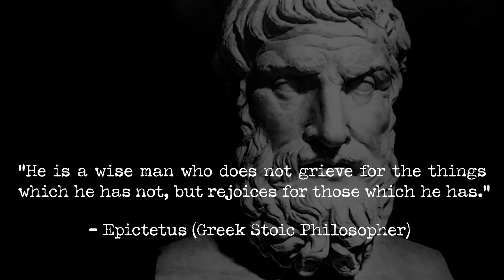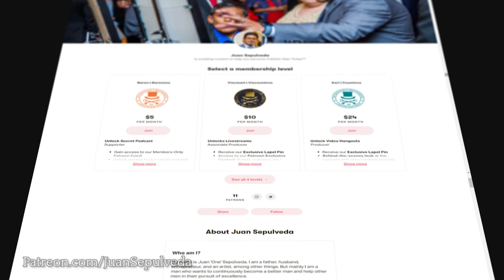Sickened by Ingratitude | How our minds are making us sick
How are our minds are making us sick? We've all experienced annoyance when we do something nice for someone, like holding a door open, without a simple gesture of thanks. While that's annoying did you know that not being grateful maybe even worst for that person.

On this episode of The Gentlemen's Brotherhood, we talk about the negative impact, psychological and physical, that not showing gratitude may have on our life. We hope you're grateful to have found this episode... for your health's sake.

We hope we have earned your Subscription

Producers (Earl Level):
Angel Rodriguez
Chris Williams

Thanks to our team:
Alberto Mella
Khristopher Rodriguez
Tamesh Bahadur
Jennifer
Stephannie
Muttaqi

Supporters (Baron & Viscount Level):
Angel Rodriguez
Chris Williams
Guillaume Durand
Jaime Molinar
Kraig Krueger
Kris Kirby
Marty Dagoberto Driggs
Pat Watson
Rick Kellinger
Tommy Abrahamsen
Tyler Hall
Wes Latchford